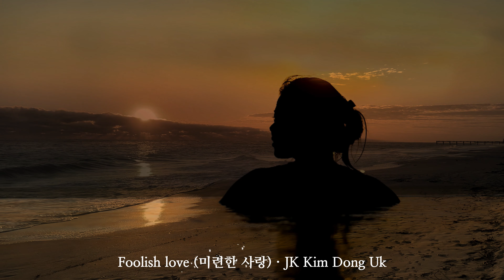Foolish love 미련한 사랑 · JK Kim Dong Uk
JK 김동욱 『미련한 사랑』

넌 아무렇지 않은듯
내일 일을 알 수 없다고 말하지
마치 언제라도 나를 떠나버릴 수 있을 것처럼
농담인줄은 알지만 그럴거라고 믿고 있지만
힘 없이 웃고있는 나는 널 떠나 보낼 자신이 없어
미련한 사랑이지, 답답한 사랑이지
내일은 아직 멀리있는데,
알고 있지만 나는 두려워
느닷없이 다가올 그 어떤 우연이 너를
내가 모르는 아주 먼곳으로 너를 데려갈까봐
너는 내일을 나는 이별을,
지금 함께 있다는 것 마저 잊은채,
헤어날 수 없는 미련한 사랑에,
조금씩 빠져가고 있어 이렇게 이렇게

돌아갈수는 없을까 처음 우리가 만난곳으로
어느새 잃어버린것들 아직 그대로 남아있는 곳
미련한 사랑인지 답답한 사랑인지
어제는 이미 멀리 있는데
아~함께 있다는 것 마저 잊은채,
조금씩 빠져가고 있어